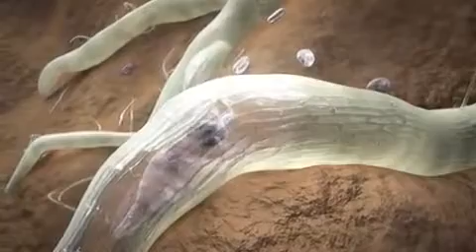ಮೆಕ್ಕೆಜೋಳ /ಸುರುಳಿ ಸುತ್ತುವ ರೋಗ /ಪರಿಹಾರ/6362498858/mekke jolla suli sutuva roga mahiti/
ಸಂಜನಾ ಆಗ್ರೋ ಟ್ರೇಡರ್ಸ್.. ಮಂಜುನಾಥ್ ಪಿ MSc
 ನಾನು ಹೋಗಿ ವಿಡಿಯೋದಲ್ಲಿ ರೈತ ಬಾಂಧವರೇ ಮೆಕ್ಕೆಜೋಳ ಸುರಿಸುತ್ತ ಬೀಳಲು ಕಾರಣವೇನು ಅವುಗಳ ಬಹಳ ಹತೋಟಿ ಸಮಗ್ರವಾದ ಮಾಹಿತಿ ನೀಡಿದ್ದೇನೆ.